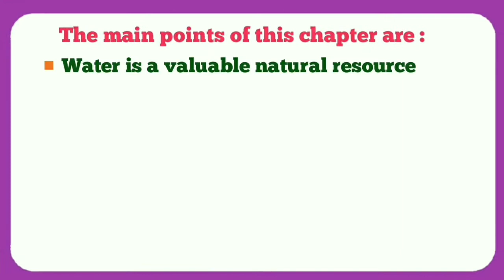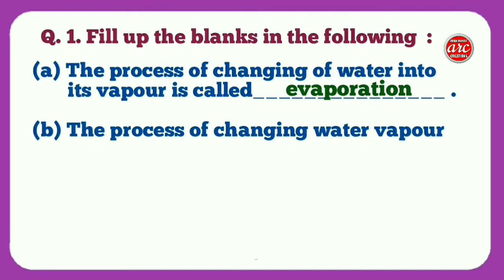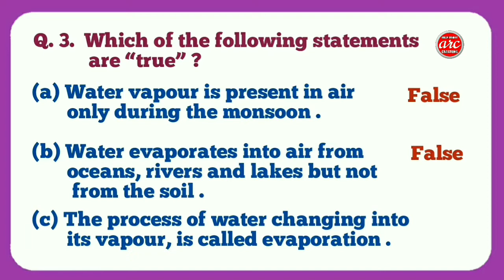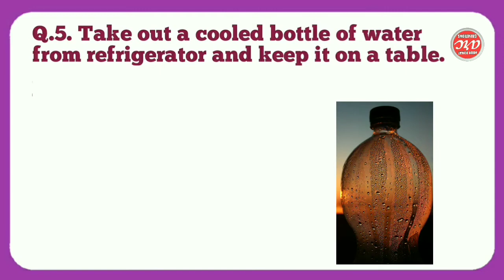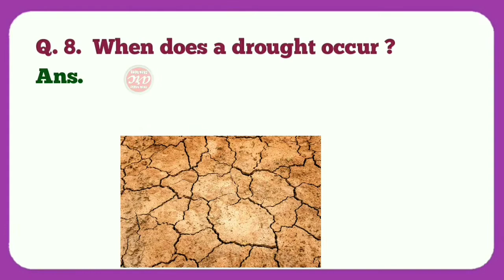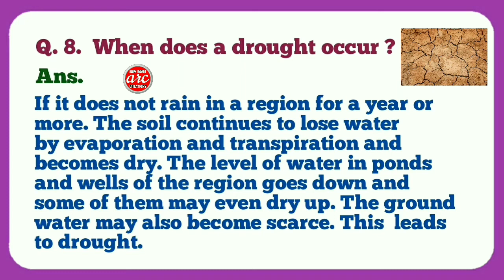Water | Que. Ans of Chapter 14 Science Class 6th | NCERT Solutions at your fingertips.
Complete Question Answers of Chapter 14, WATER, Science Class 6th. NCERT SOLUTIONS AT YOUR FINGERTIPS.